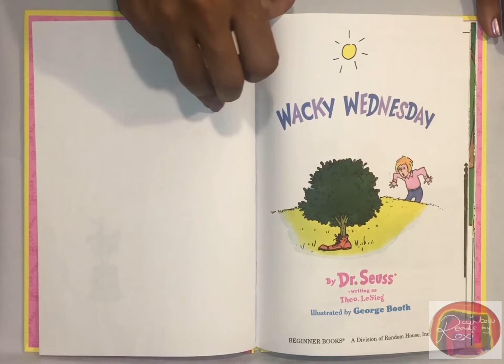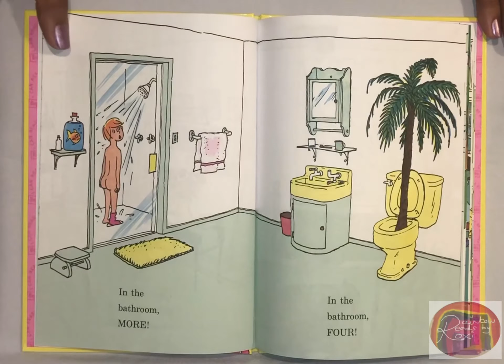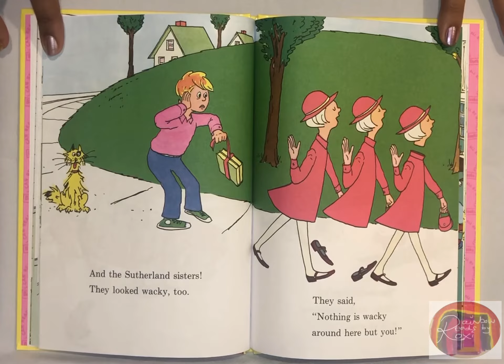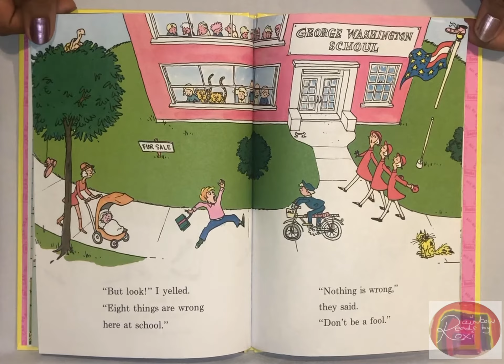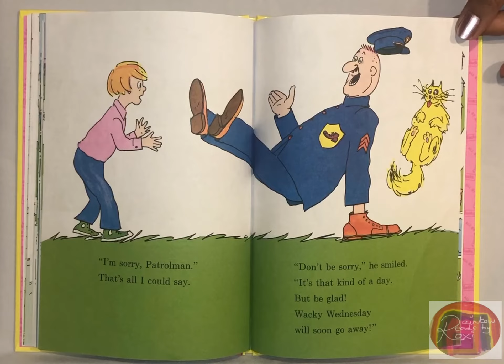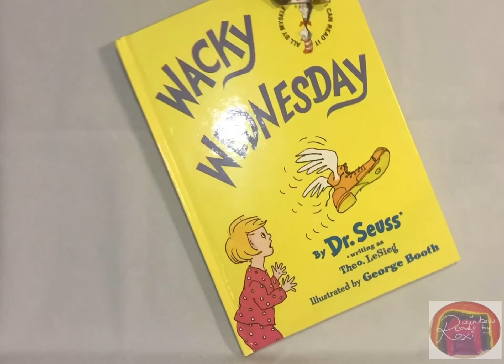Wacky Wednesday by Dr. Seuss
A fun and interactive read where little ones can identify things that are upside down, inside out or completely back to front. This read guarantees a good laugh.